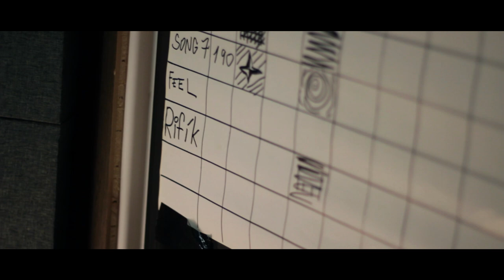The Paranoid - Studio update #1 2014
NOVÝ ALBUM
marec 2014